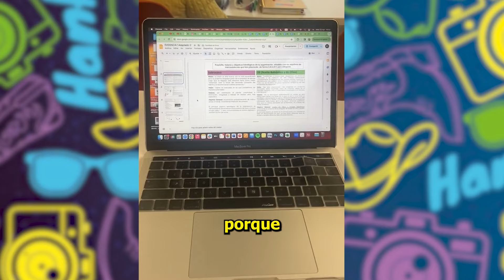Tiktoks Cringe Tercermundistas de WHITEXICANS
En este video, reaccionaré a los TikToks más CRINGE de gente RIDICULA, Los momentos más  vergonzosos en esta recopilación, recuerda que me puedes etiquetar en mis redes sociales para que siga reaccionando a estos videos .